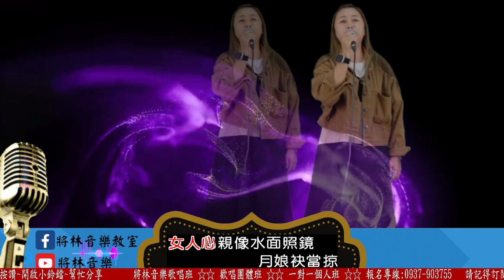將林音樂歌唱班 潮州週三晚間班 第13期成果發表 - 潘慧紋 - 多變女人心